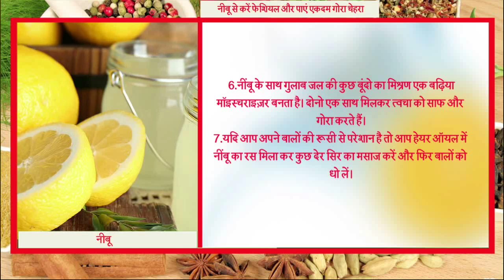गर्मियों में सिर्फ खट्टे नीबू से करें फेशियल और पाएं एकदम गोरा चेहरा || Ayurved Samadhan